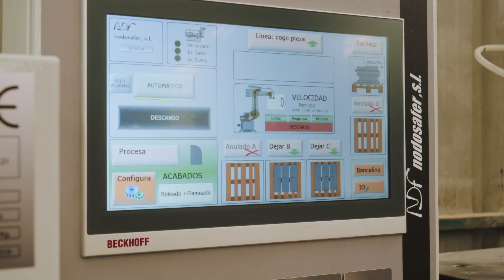ROBOT MADRID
Agencia de Video Marketing

Comunica tus productos o servicios en video, así de fácil, nosotros te ayudamos encargándonos de todo el proceso :)

Somos una agencia de Video Marketing, convertimos tus ideas en producciones audiovisuales, si buscas crear lazos emocionales y confianza entre tu marca y tu audiencia, el video es tu mejor aliado.